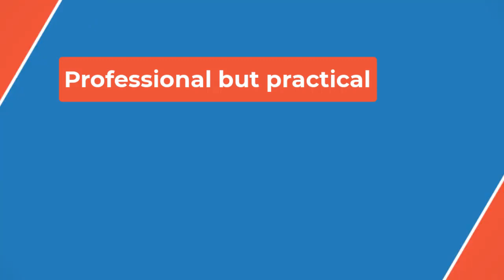‘The Diplomat’ Star Keri Russell and Creator Debora Cahn Break Down Season 2 Ending, From That Major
‘The Diplomat’ Star Keri Russell and Creator Debora Cahn Break Down Season 2 Ending, From That Major Death to Whether [SPOILER] Is a Villain and MoreThere is some backstory to the making of “The Diplomat” that goes a long way to understanding where the show is coming from. I had some wine — truthfully, a lot of it, with tons of ice — with Cahn and Russell when I was interviewing Russell for the Variety cover story published two weeks ago, and we got pretty deep into it.

Cahn, whose mother was in the Holocaust and rescued by American soldiers in Europe when she was 8 years old, started thinking about a show like “The Diplomat” after Hillary Clinton lost the 2016 election, and Donald Trump began his disastrous term.

“I was struggling with the question of, how is it possible that the most intelligent, most experienced candidate that’s ever run didn’t win?” Cahn says. “And a big piece for me was, what do you do after a president has torn up every treaty and shit on every alliance? And how are we going to function in the world when that much of our global strength has been squandered because of the destruction of treaties and alliances and the degradation of institutions and the crumbling of public respect for the rule of law?”